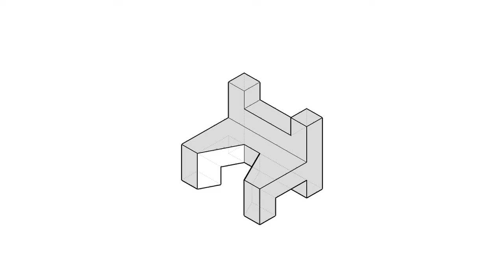全華圖學120頁第02題/三視圖轉等角圖/等角線方格法畫法/第一角法-等角圖展示